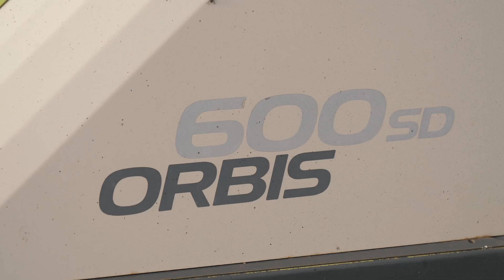Кормоуборочный комбайн CLAAS JAGUAR 840. Преимущества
CLAAS JAGUAR – это гарантия превосходного качества при заготовке кормов. В данном видеоотзыве свои практическим опытом работы с JAGUAR делиться главный инженер хозяйства ТОО им. К. Маркса.